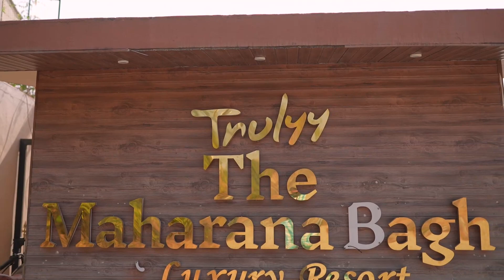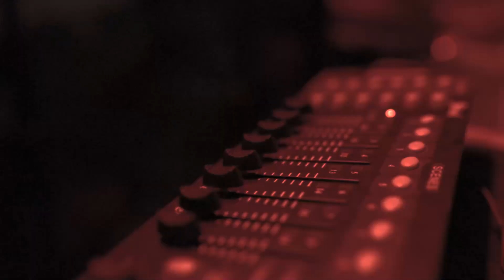Team Building at SoHo Dragon's India Office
SoHo’s India office makes team building a priority at its recent retreat!

November in India is the right time for picnics when the days are pleasantly cool and nights are not yet chilling. So, it was the right time for our SoHo family to come back together a team retreat after the pandemic. We all have faced a difficult phase during the last two years, and now it is the time to enjoy the outdoors in good company and with good food.

With the motive to reenergize the teams and enhance team building, we embarked on our journey to Udaipur for two days. As the teams have been working remotely, it was high time for employees to meet one another to create a bond and enhance their team relationships. To ensure this happens with great zeal, we also included team-building games and individual performances where the employees can mingle with the teams. From going to a chic and happening picnic place to organizing engaging experience-sharing sessions and individual performances, this event gave every employee a chance to come out of their cocoon and feel free.

This was a mega event that required a lot of planning, coordination, and proper execution. Kudos to all who have participated in the event and to the organizers who have made this even possible.